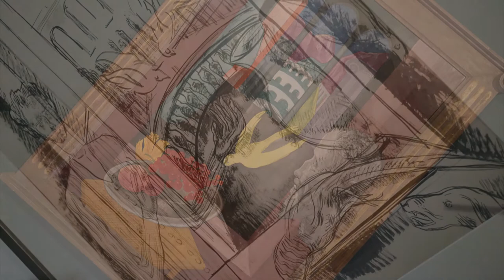NÉMA, ÁLMODÓ KERTEK - Tóth Krisztina költő és Csurka Eszter képzőművész ajánlásával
NÉMA, ÁLMODÓ KERTEK – PAIZS GOEBEL Jenő

Paizs Goebel Jenő a századelő magyar képzőművészetének meghatározó alakja. Üvegfestőként indult, vászonra is élénk színekkel festett, de nagy hatással volt művészetére Szőnyi István neoklasszicista festészete is. Fiatalon Paál László nyomdokain Barbizonba utazott, ahol a rousseau-i természetkultusz, a tájkép lélekállapotként való megjelenítésének hatása alá került: ekkoriban a személyessé vált természeti tapasztalat, a fák göcsörtjei, a táj különleges, borongós fényviszonyai, a fontainebleau-i erdő mellett húzódó elnyújtott, sík mezők voltak a témái. A barbizoni festészeti hagyományok elsajátítása után Párizsban Cézanne képszerkesztésének tiszta logikája bővítette festészeti eszköztárát. Nagybányai tartózkodása után érkezett Szentendrére – 1926-tól a neve egybefonódott a Duna-parti városéval. Megalakult a művésztelep, majd a Szentendrei Festők Társasága. Ez a kisváros lett Paizs Goebel számára a magyar Barbizon, az új Nagybánya, a szabad önkifejezés, a belső álomvilág s a lelki táj oldottabb formáinak és koloritjainak színtere.

A kiállítás mindenekelőtt a festő táj- és természetlátása és az abban rejlő önreflexió megjelenései mentén szerveződik. Ember és természet különös kapcsolatát érhetjük tetten a festményeken, a gazdag színekben felszabaduló álomvilág és a realitás lényegi összefüggéseit. Az életművet különböző megformálásban végigkísérő bensőséges lelki tájképek és személyes hangvételű önarcképek egyfajta néma, álmodó kertet formáznak – az egyik legizgalmasabb magyar festészeti világot.

Kurátor: Iberhalt Zsuzsa

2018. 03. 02 – 05. 06.
Helyszín: Szentendrei Képtár

Rendező: Szalay Péter
Operatőr: Nagy Ernő
Zene: Szemző Tibor